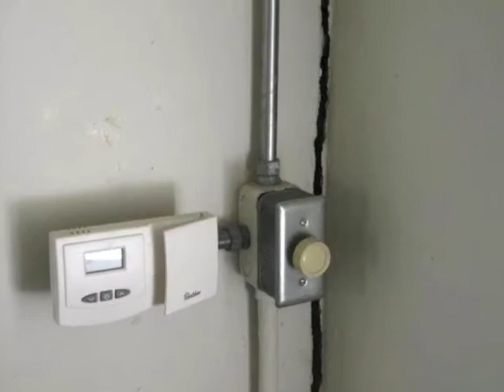Ladue Painting 1833 Stone Church Interior Restoration and Painting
Interior Restoration work of 1833 Elijah Lovejoy Church Geyer Road Frontenac, Missouri

Lead paint containment, wall restoration, window restoration, painting.